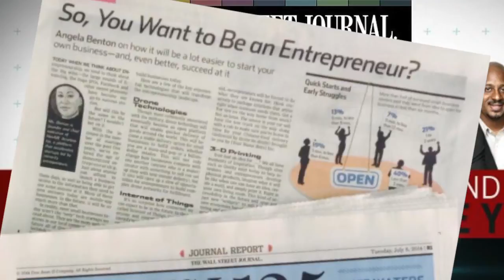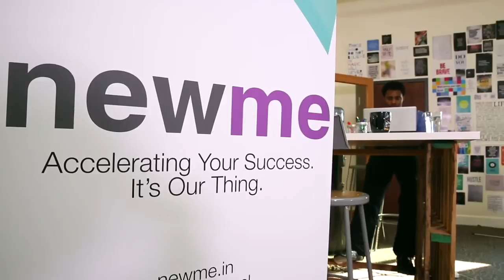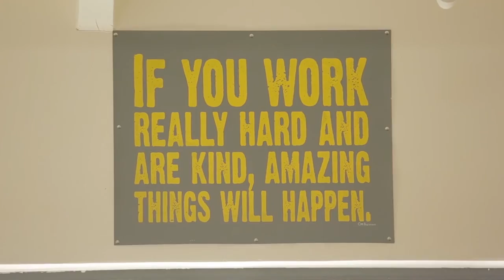Angela Benton Reel